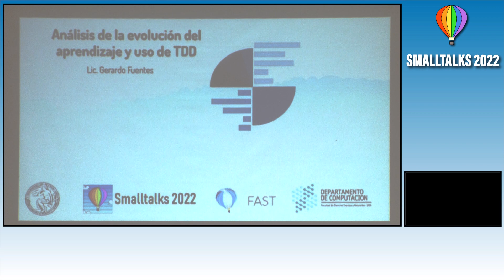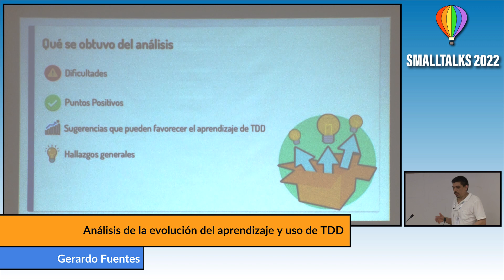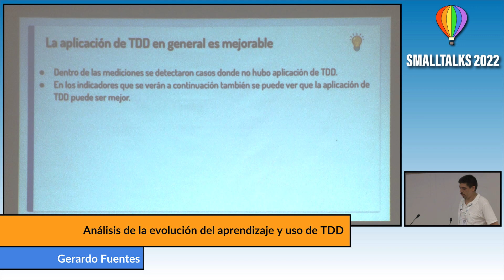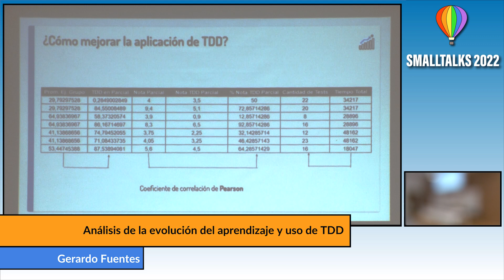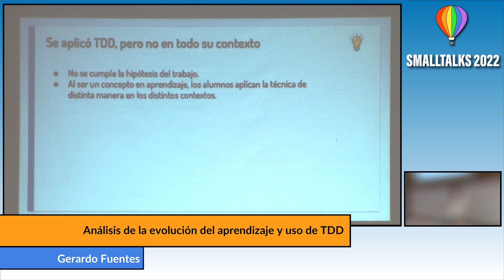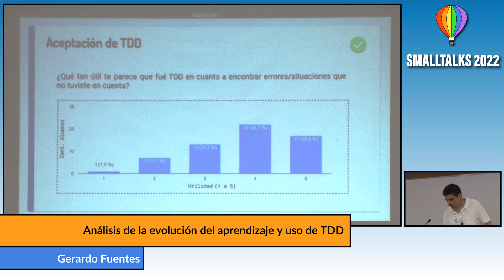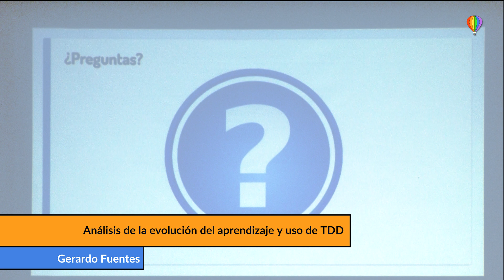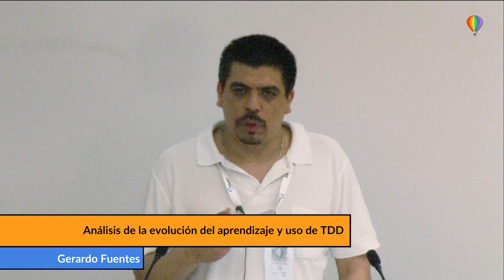Análisis de la evolución del aprendizaje y uso de TDD - in Spanish - Gerardo Fuentes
Actualmente si bien hay estudios sobre la aplicación de la técnica de Test Driven Development (de ahora en adelante TDD), ninguno se enfoca en la evolución de su aprendizaje. Debido a esto, no hay material empírico sobre el cual basarse para planificar estrategias de enseñanza de la técnica, o su evaluación.
En el presente trabajo se analizó la aplicación de TDD y la progresión de su aprendizaje en el contexto de la cursada de la materia Ingeniería de Software I de la Facultad de Ciencias Exactas y Naturales de la UBA.
Para este análisis se utilizó el modelo y la información que genera una herramienta de validación de uso de TDD. Como input de dicha herramienta se recolectaron datos de alumnos de dos cuatrimestres de la materia Ingeniería de Software I, puntualmente datos de ejercicios y parciales. Debido a algunas características de la información, debió realizarse una “curaduría” de datos previa a ser procesada por la herramienta de TDD.
Una vez que se obtuvo la información del uso de TDD, se calcularon diversos indicadores con el fin de estudiar la evolución del aprendizaje de la técnica, su aplicación y detectar algún patrón entre los distintos valores calculados. Luego, se compararon los resultados obtenidos entre ejercicios y parciales para posteriormente cotejarlos entre ambos cuatrimestres analizados.
Se realizó también una encuesta a los alumnos de los cuales se extrajeron datos con el fin de validar algunos indicadores obtenidos y obtener información de carácter más personal por parte de los estudiantes.
Se elaboraron tablas y gráficos con toda la información para su mejor comprensión junto con las conclusiones arribadas.
Se pudo observar que, si bien los alumnos aplicaron TDD en los ejercicios, no lograron hacerlo en todo su contexto, se mostrarán los motivos.